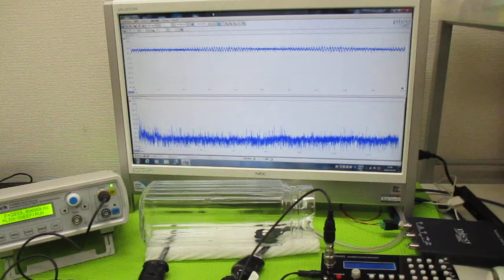メガヘルツの超音波発振制御プローブ ultrasonic-labo